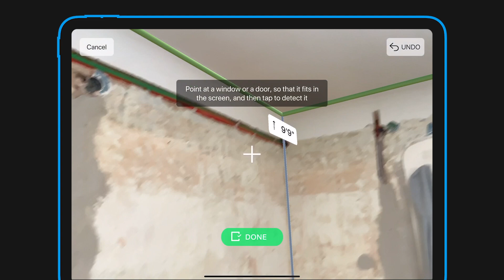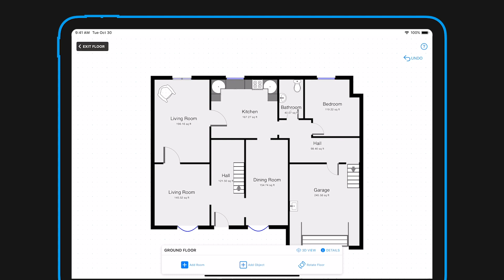Scanning a room with magicplan: a touch-less experience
Today scanning a room with magicplan is truly a touch-less experience. All you need to do is move your camera and magicplan will do the rest - there's no need to tap any buttons.
The app will automatically detect and add corners of a room – even if they are fully obstructed. All of this thanks to the corner detection feature powered by artificial intelligence. Windows and doors can also be detected just by aiming at them with your smartphone.

More than 20 million downloads.
Used by professionals all around the world.